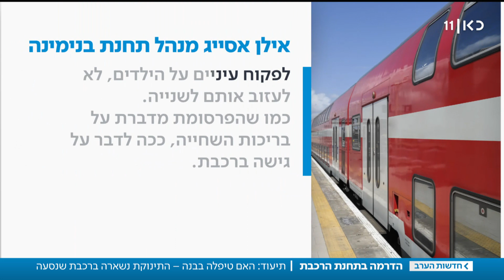תיעוד: התינוקת נסעה לבדה ברכבת - האם נשארה בתחנה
כאן חדשות | דרמה נרשמה הבוקר ברכבת כאשר תינוקת בת 5 חודשים נותרה לבדה בקרון במהלך נסיעה. אימה ירדה לרגע לרציף כדי לטפל באחיה הגדול, ולא הספיקה לעלות בחזרה לפני תחילת הנסיעה. זה נגמר בטוב. הכתבה של שרון עידן, מתוך חדשות הערב 11.07.19